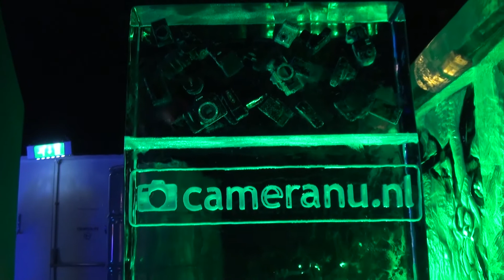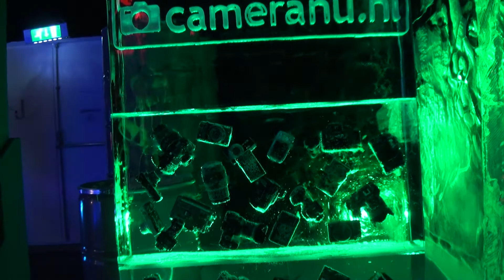ijsbeelden festival 2020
hallo allemaal

op 22 februari ben ik naar het ijsbeelden festival geweest in Zwolle
het was daar natuurlijk heel koud maar ook heel mooi en als je mijn niet geloof kijk maar in deze video

Bedankt voor het kijken, vond je de video leuk laat dan een duimpje omhoog achter!